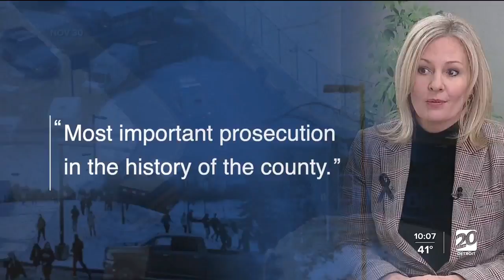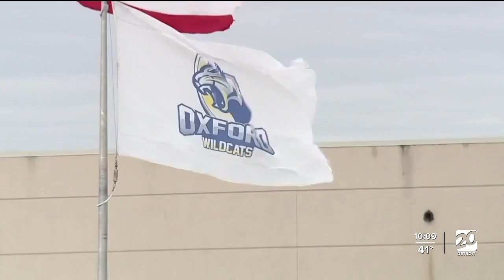Oakland County prosecutor talks 1-on-1 about Oxford school shooting case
The single most important prosecution in the history of the county and state, that’s how the Oakland County prosecutor says she is viewing the tragic case of the deadly Oxford High School shooting on November 30.